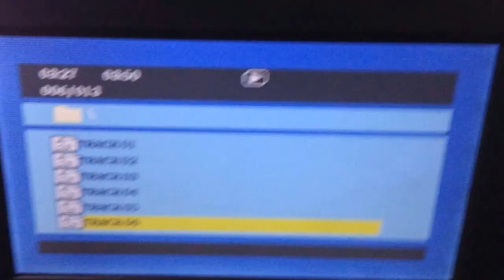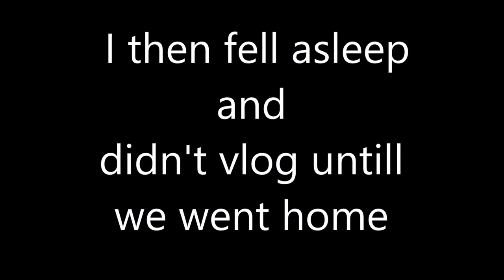Bairnsdale Vlog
Hello

In this video I go to Bairnsdale for my cousins 21 birthday party. I had so much fun as you can tell.
This video is also really late. Sorry.
Also the music in this video is done by me.

I hardly use Vine: SoIzzie